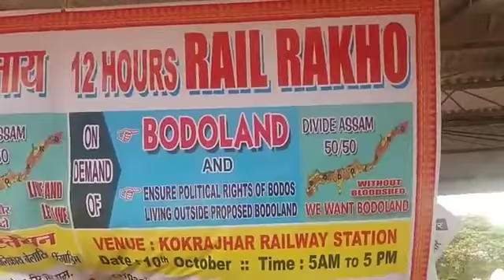12 घन्टा रेल होबथानाय Sansuma Kh. Bwisumatari Speech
Bodoland Demand